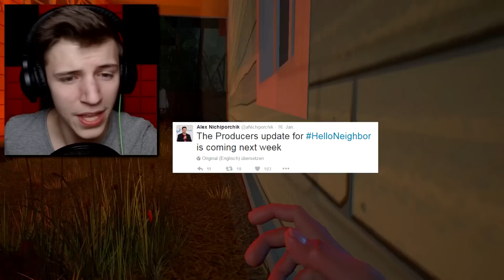HELLO NEIGHBOUR ALPHA 4 UPDATE (Info) | [Deutsch/German]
HELLO, NEIGHBOUR - Let's Play Deutsch/German
Let's Play HELLO, NEIGHBOUR - Deutsch/German - Gameplay Indie Horror Game
♦Let's Play Indie Horror ♦HABT KEINE ANGST ♦♦♦▼SOZIALES etc.▼♦♦♦